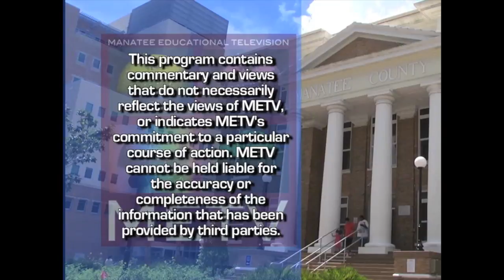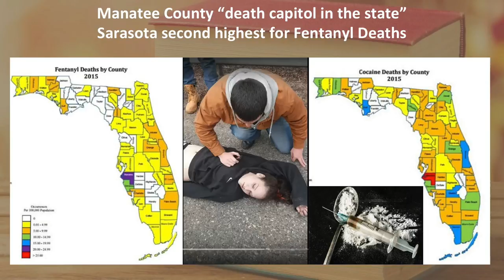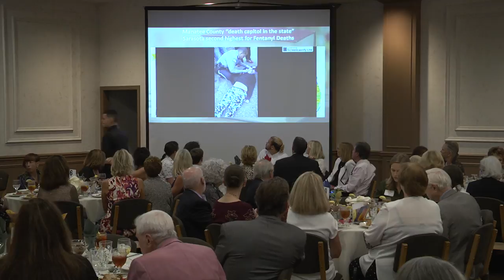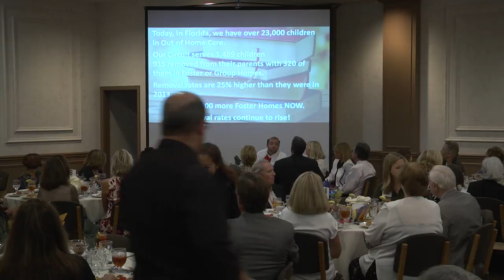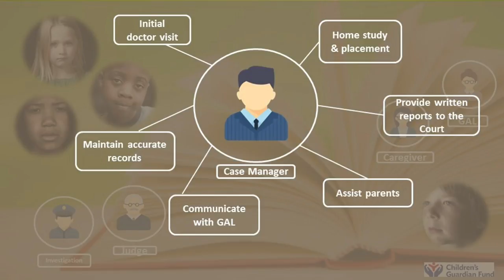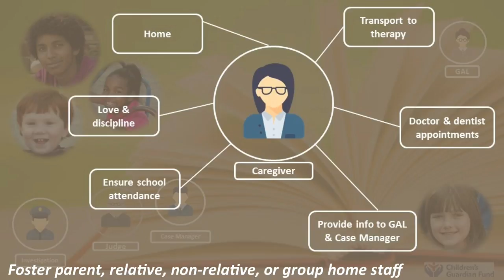Children's Guardian Fund Fall Luncheon 2016